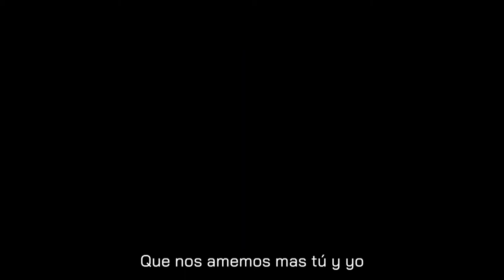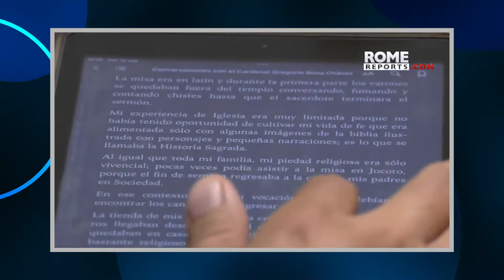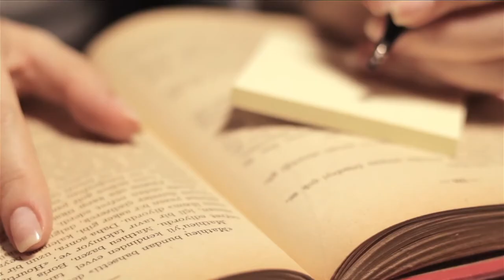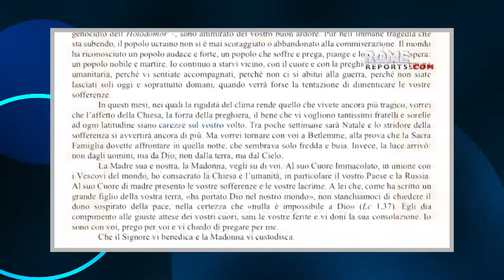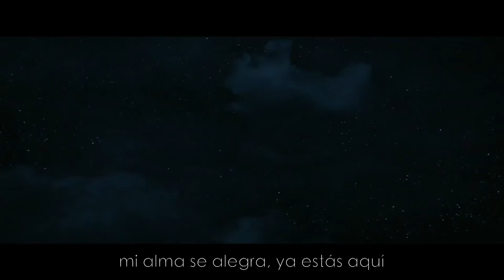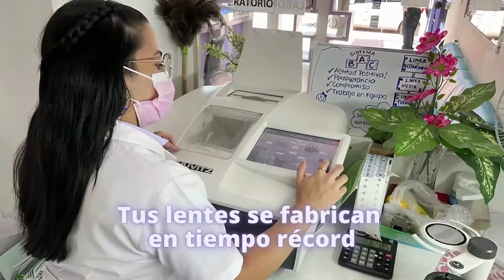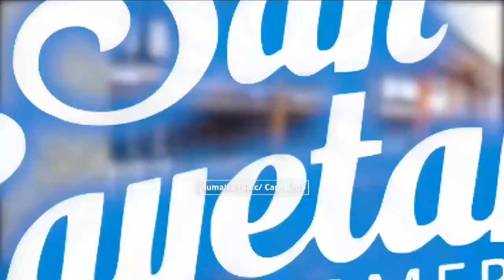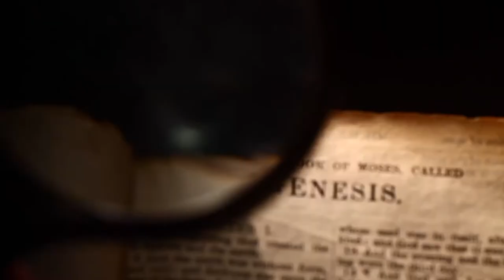Antiguo Testamento 29 de Noviembre